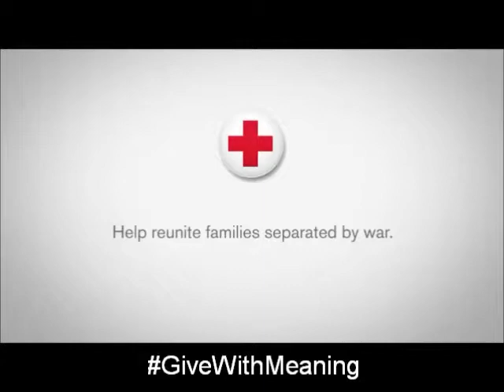Reconnecting Families: Holocaust Survivor.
Saul is a survivor of the Holocaust. He was held at the infamous Schindler’s camp. Until the Red Cross stepped in, Saul lived many years believing he was the sole surviving member of his family.

With your help, every year we assist more than 5,000 families trying to reconnect with their loved ones in the U.S. and around the world. Hundreds of dedicated volunteers search tirelessly for information that will bring resolution to cases of separated loved ones and peace of mind families.

Thanks to you, Saul found a part of his family.

Please visit RedCross.org/Donate or RedCross.org/Volunteer and help us bring hope when needed most. Thank you!